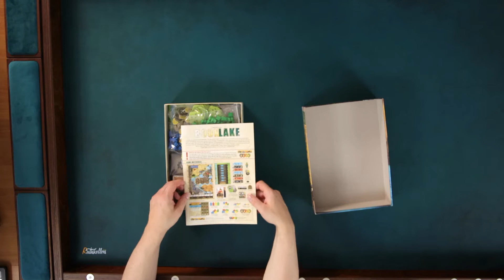Boonlake...Spielaufbau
Hallo liebe Brettspielfreunde,
hier zeige ich euch den Spielaufbau von Boonlake.